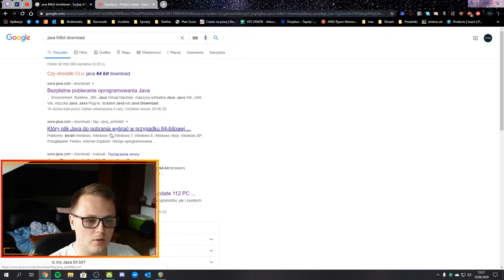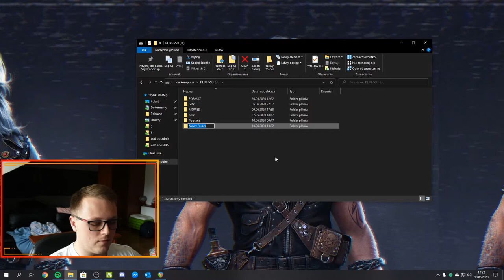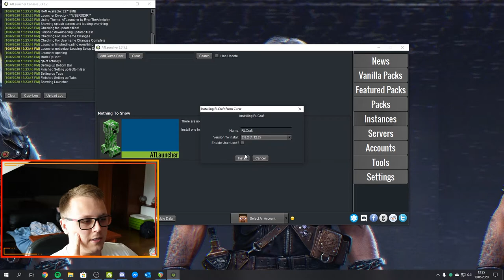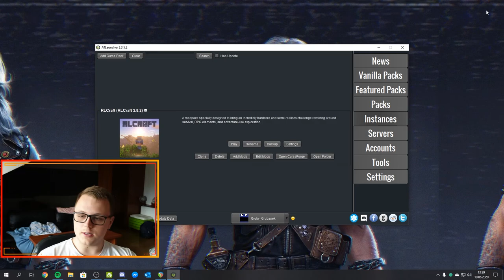PORADNIK: MINECRAFT PROSTA INSTALACJA MODPACK'A RLCRAFT ||| PREMIUM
Cześć,
RLcraft to najtrudniejsza paczka modów do Minecraft. Gra staje się SoulsLikiem.

Oto wszystkie linki jakich potrzebujesz:
0. MÓJ TWITCH: